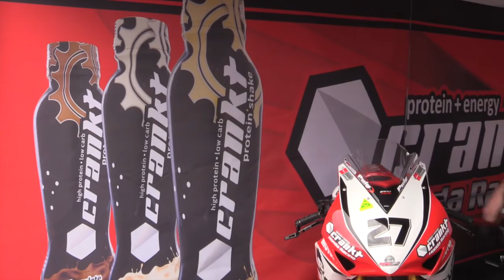BTS: Team Honda Racing's Crankt Protein Sponsorship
Crankt Protein Honda Racing team principal Paul Free details the factory Australian Superbike squad's new title sponsorship.